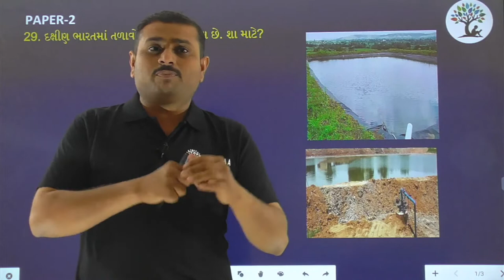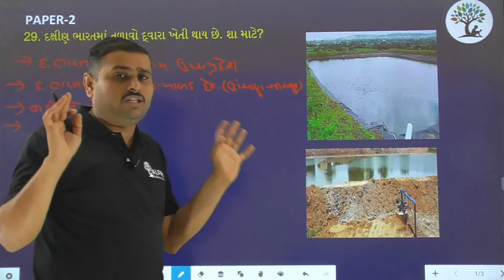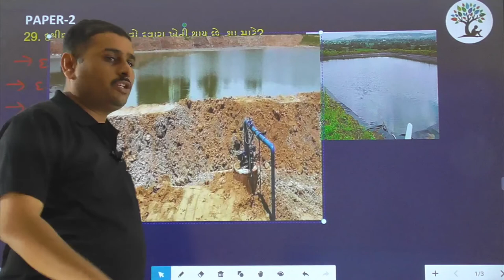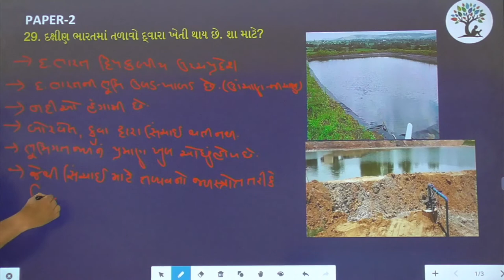Paper 2 | Que 29 | Social Science | Alpha Vidhya Sankul | in Gujarati